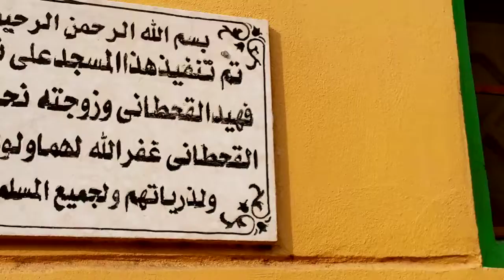مسجد الفتح بتلبانة (الحدادين)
رابط القناة نبع الحمد قناة دينية بالمفهوم الشامل للدين تجد فيها الآية والحديث والعقيدة والفقه وأيضا تجد فيها اللهو المباح والبسمة الطيبة شارك /شاهد /اسمع /افهم /احكم ♥️